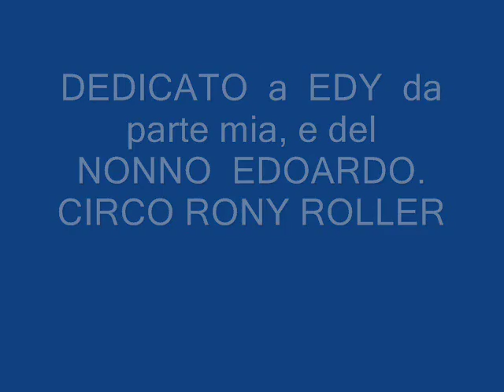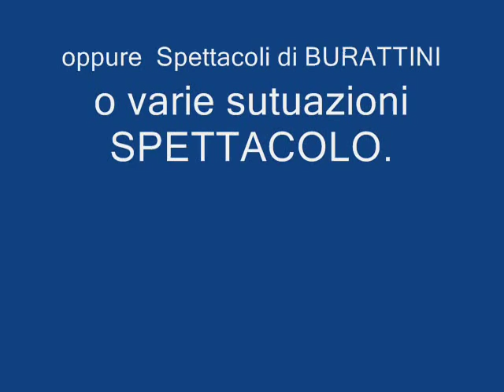CIRCO IN MUSICA 2012 EDY. Musica di. D.Carota. D. De Bianchi (entrata clowns)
DEDICATO  a EDY.  da parte del nonno EDOARDO,  e da me